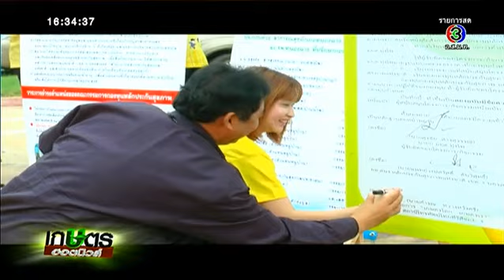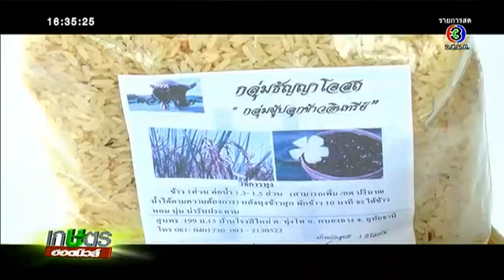เกษตรฮอตนิวส์ | ผักสวนครัว ตลาดระดับชุมชน | 17-12-57